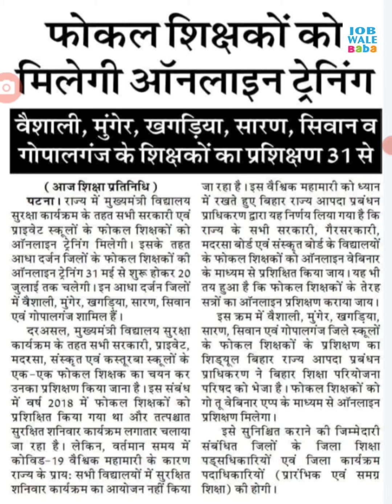एक और ट्रेनिंग का सिड्यूल हुआ जारी / 31-5-21 से सभी शिक्षकों को करना है जरूरी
एक और ट्रेनिंग का सिड्यूल हुआ जारी / 31-5-21 से सभी शिक्षकों को करना है जरूरी | Niyojit shikshak

अब सभी जमीन का होगा यूनिक नंबर बिहार में :-

1.Small & Big Business Website
2.Domain & Hosting Provider
Kind Regards